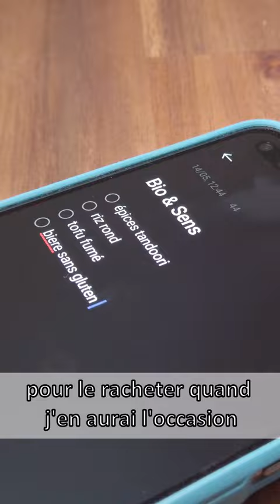Eviter les erreurs avec les ruptures de stock qui arrivent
Je partage avec vous une astuce pour ne plus stresser, ne plus devoir courir partout et rester calme en toutes circonstances. Prenez soin de vous ❤